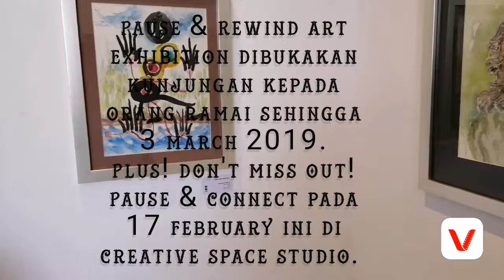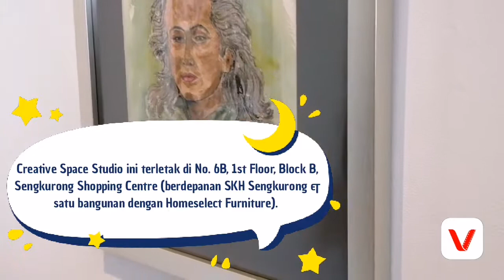SOTMagZ (ep) ~ Pameran Seni Lukis Pause & Rewind '19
It is Pause & Rewind Art Exhibition (Opening Reception) today by Creative Space Studio, showcasing Brunei Culture & Heritage Arts that was inspired and drawn by local artistic artiste: Haji Malek Metarsat, Dato Shofry & Pg Wahab.

Insta Video Magazine, SOTMagZ ini juga boleh ditonton di social media yang lainnya seperti IGTV, Tumblr & Facebook.

SOTMagZ ini dibawakan khas untuk IGTV Channel: StoryOnTravel (SOT) of Shazy Media Production.